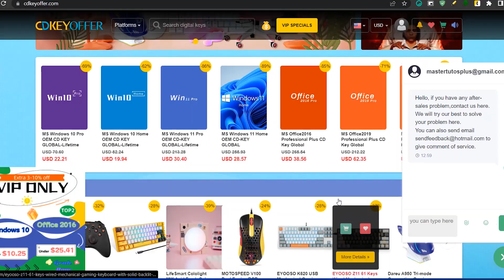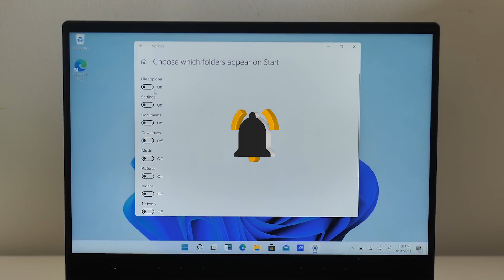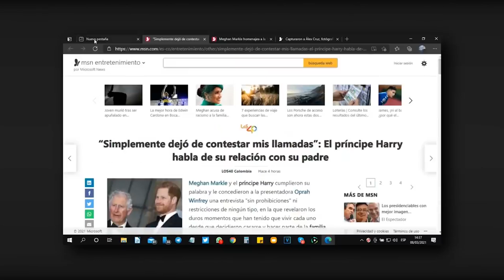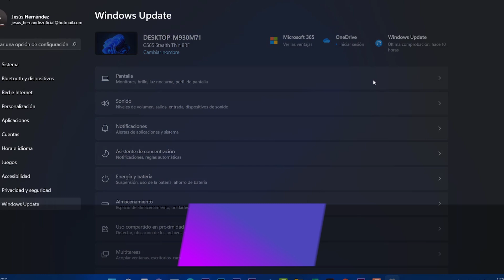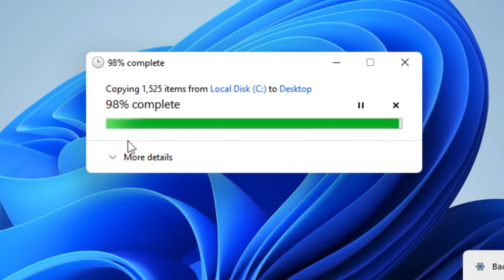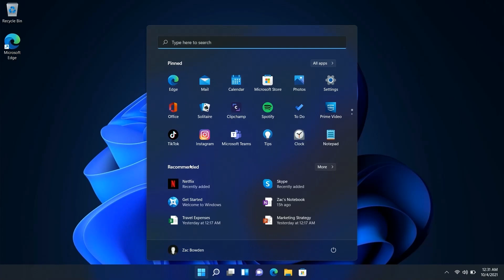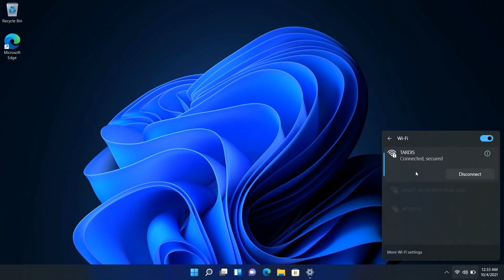🤩WINDOWS 11 23H2 UPDATE es CONFIRMADA / NUEVO BING con CHATGPT Más DISPONIBLE!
⏯Microsoft sigue trabajando en las actualizaciones de Windows 11 y en un blog oficial habrian confirmado la llegada de Windows 11 23H2 y hay que destacar la desaparición de Chrome Cleanup